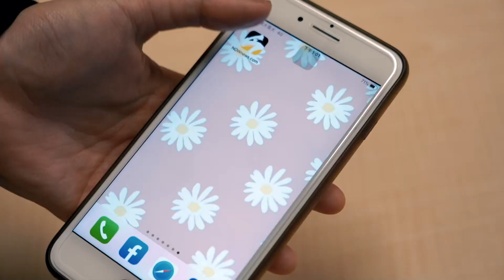AI需跨科結合！蘇姿丰親切對談 學生直呼女神、科技女力榜樣｜NOWnews